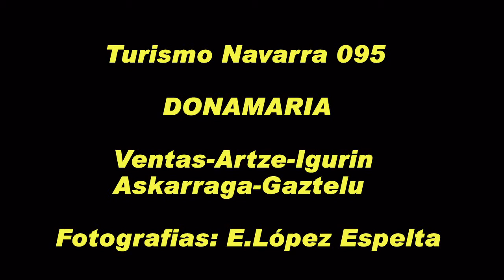Navarra 095 Donamaria